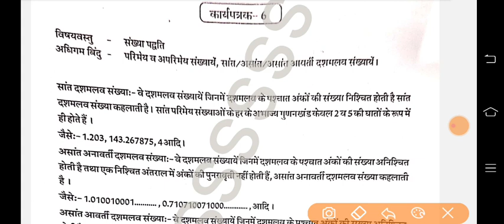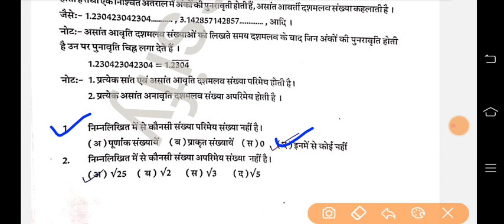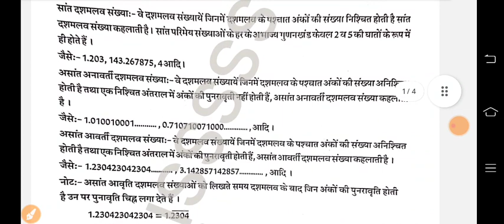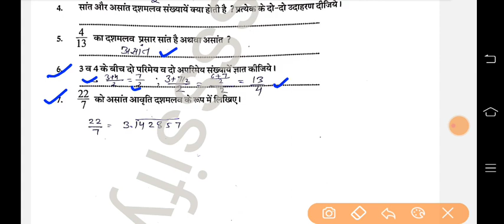कक्षा 9 उपचारात्मक शिक्षण कार्यपुस्तिका गणित कार्यपत्रक 6 | class 9 maths workbook worksheet 6